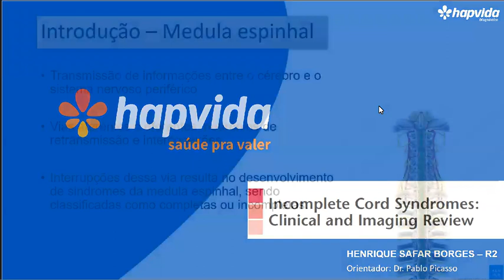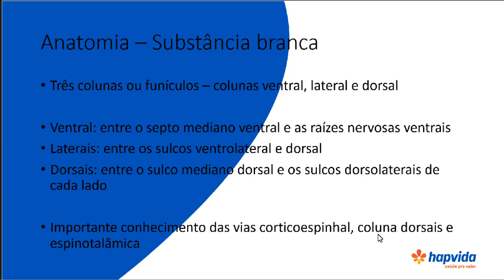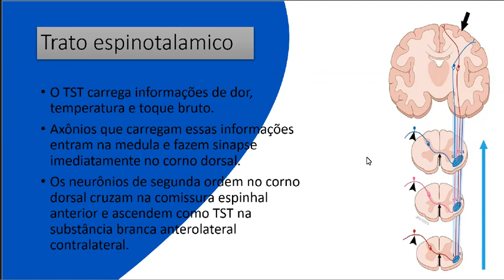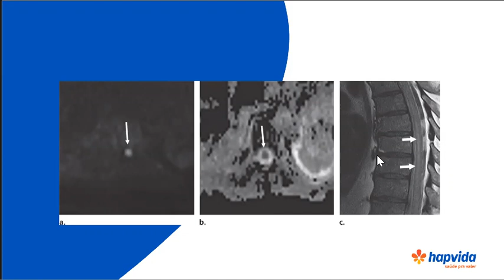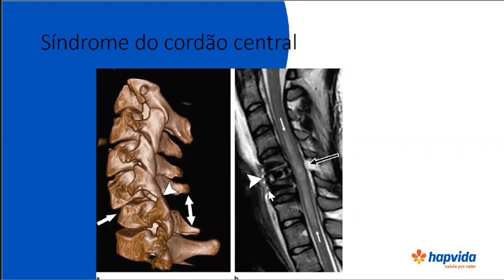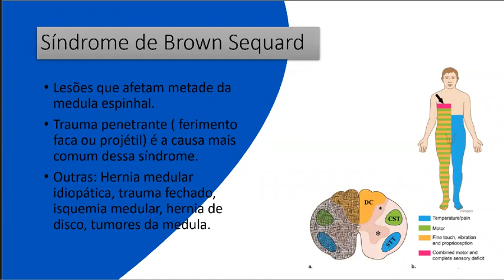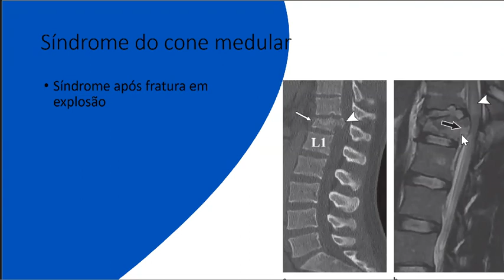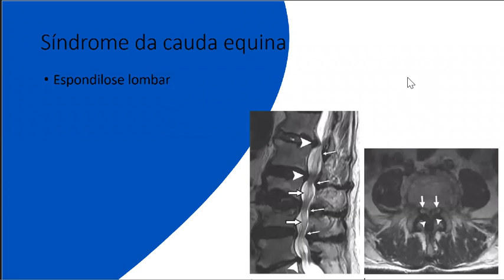INCOMPLETE CORD SYNDROMES: CLINICAL AND IMAGING REVIEW | DR. HENRIQUE SAFAR.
Participação do Dr. Henrique Safar com o tema : INCOMPLETE CORD SYNDROMES: CLINICAL AND IMAGING REVIEW.
Orientação : Dr. Pablo Coimbra.